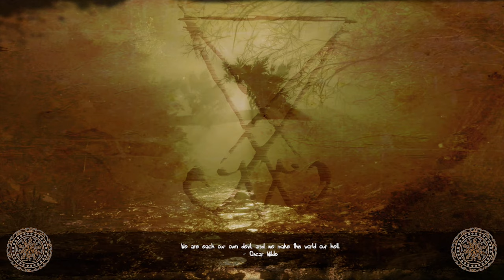Those Who Remain Part 18 | Lumber Mill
A psychological thriller with a surreal and horrifying story unearthing the tragedy of Dormont.